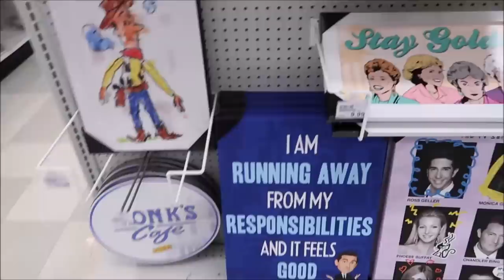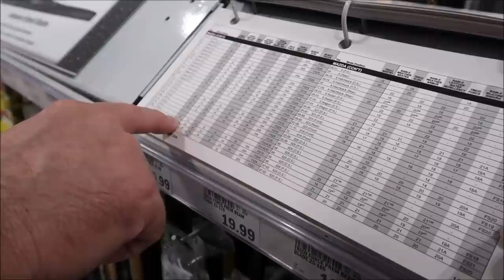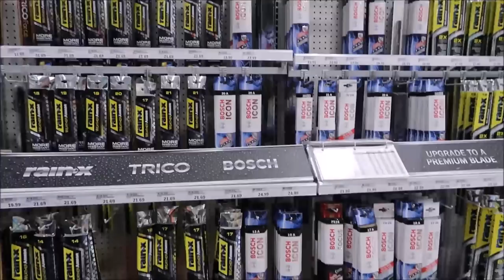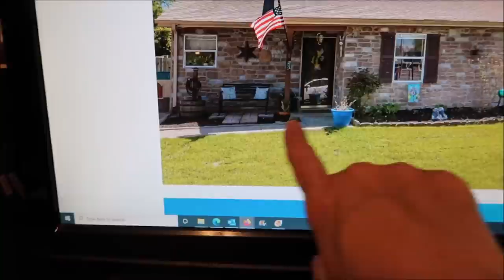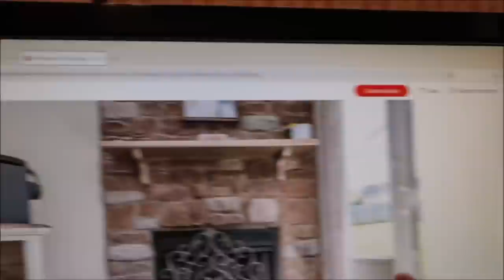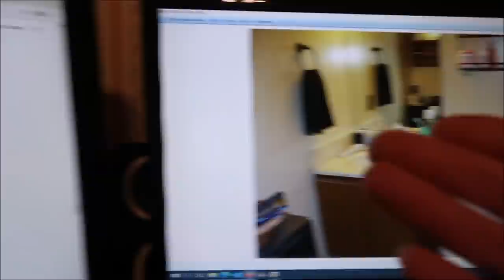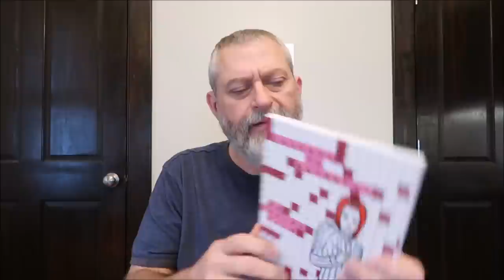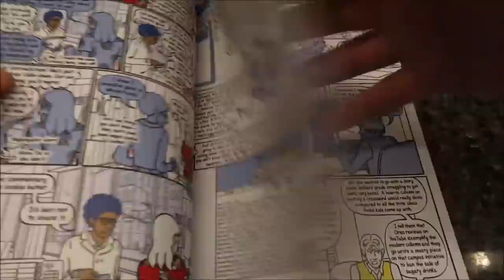Our Old House Vlog 4/30/22 – 5/5/22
This week, we checked out the 4th of July décor in Meijer.
* Monopoly Garbage Pail Kids
* Greenlight Hollywood